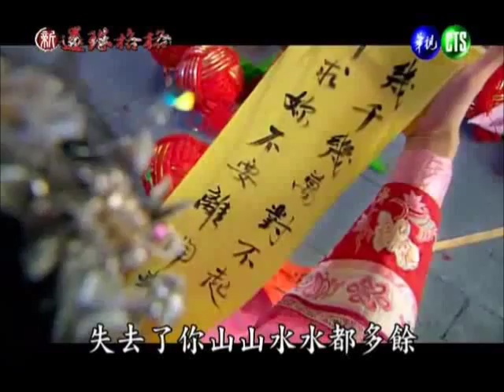HZGG zhangrui & lisheng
Credits : Zhang Rui's Oversea Fans club - Thailand branch